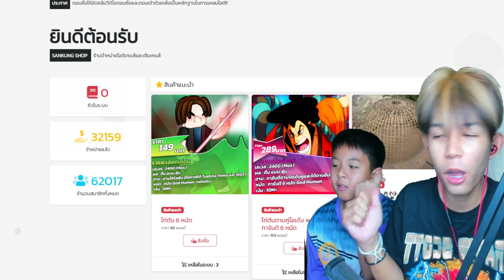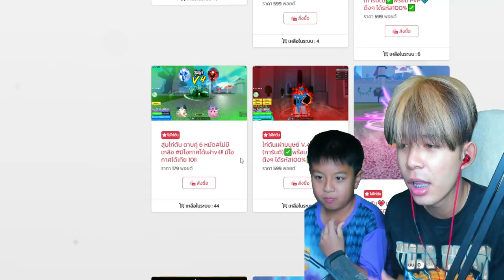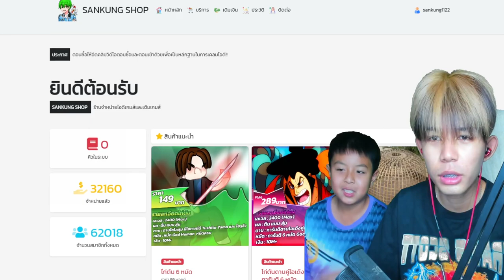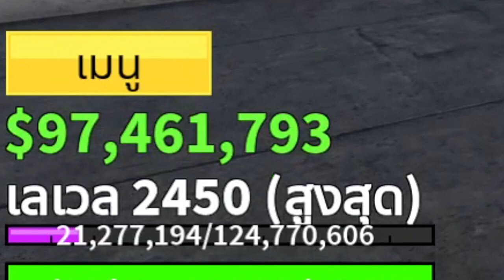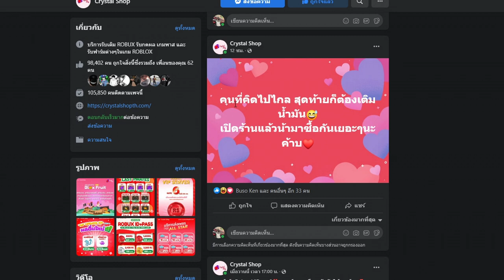Blox Fruits : สุ่มเผ่า v4 ให้เด็กเกรียน! มีงบเเค่ 179 บาท!!